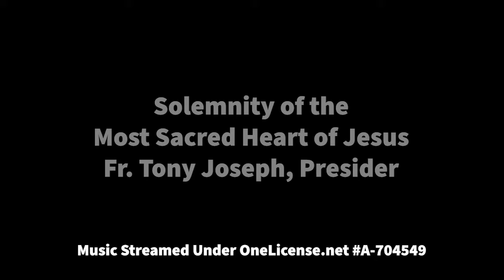Solemnity of the Most Sacred Heart of Jesus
Saint Mary Parish
Evanston, IL
Fr. Tony Joseph, Presider